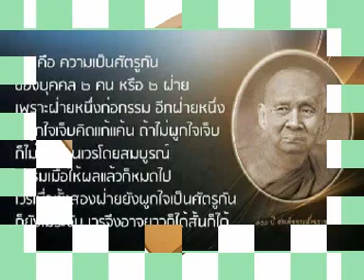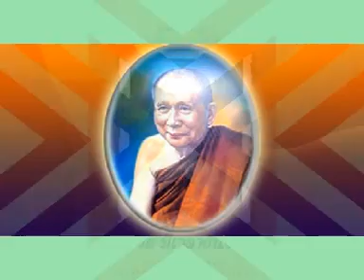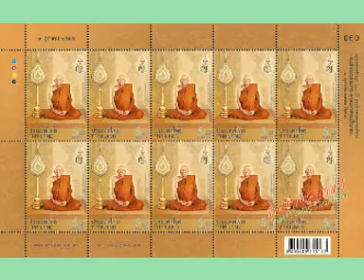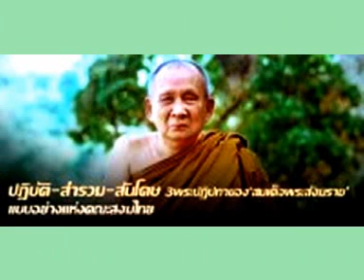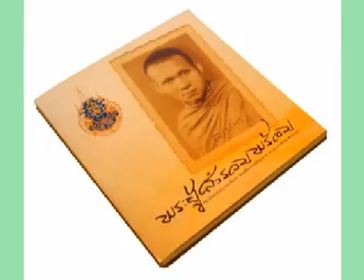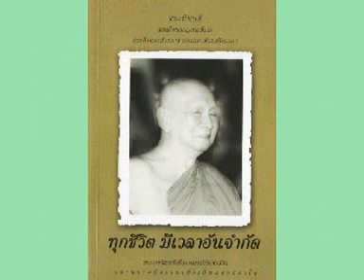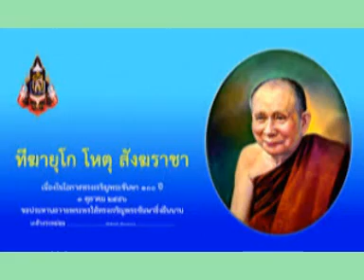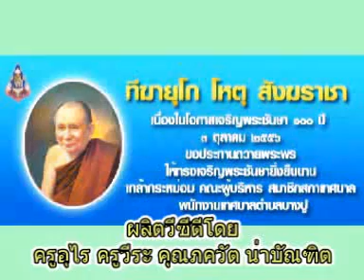สมเด็จพระสังฆราช ญสส.เทศนาเรื่อง พระสังฆคุณ๙ อนุตฺตรํ ปุญญกฺเขตฺตํ โลกสฺส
สมเด็จพระสังฆราช ญสส.เทศนาเรื่อง พระสังฆคุณ๙ อนุตฺตรํ ปุญญกฺเขตฺตํ โลกสฺส วัดบวรนิเวศวิหาร กรุงเทพมหานคร